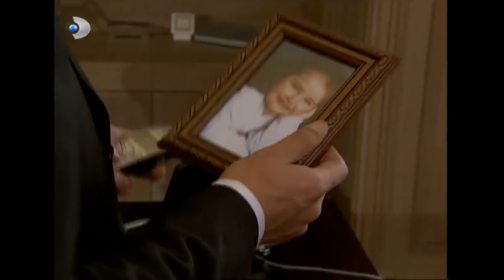Ömer, Feride'yi Almaya Geldi! - Ihlamurlar Altında 49. Bölüm